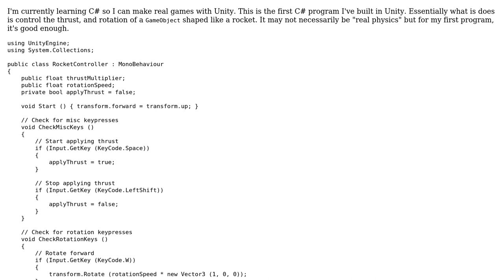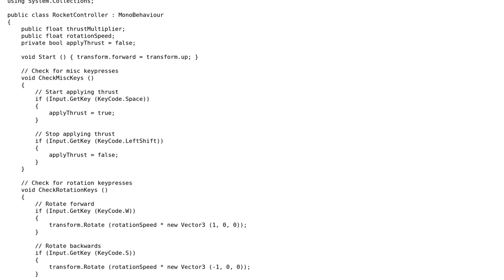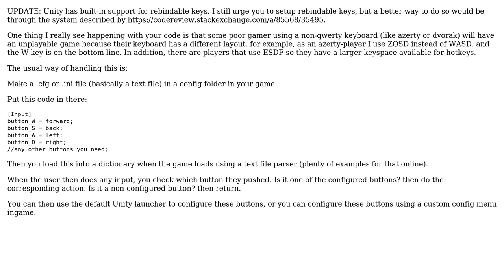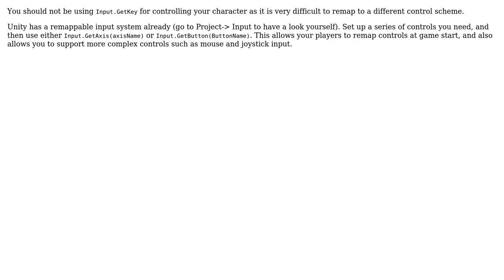Rocket controller for a Unity game (4 Solutions!!)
Rocket controller for a Unity game

With thanks & praise to God, and with thanks to the many people who have made this project possible! | Content (except music & images) licensed under CC BY-SA | Music | Images & others | With thanks to user Veedrac user Nzall user Nick Udell user mjolka user Ethan Bierlein user Caridorc and the Stack Exchange Network Trademarks are property of their respective owners. You are responsible for your own actions.